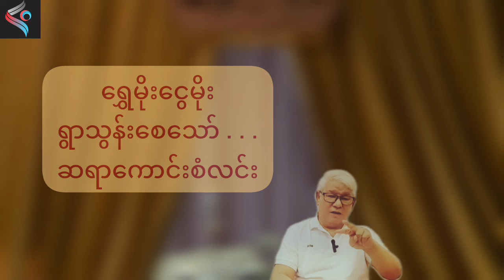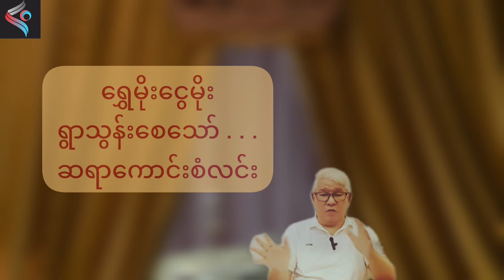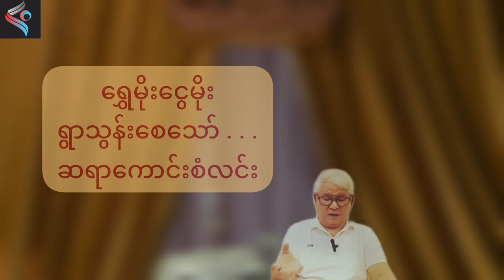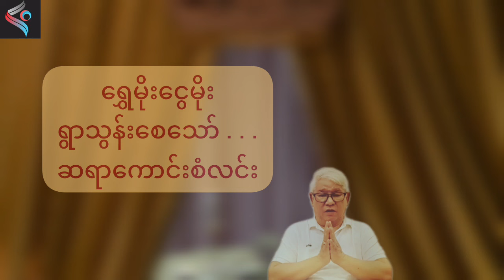ရွတ်ဖတ်သူတိုင်း ချမ်းသာစေတဲ့ မဟာဝေဒဗ္ဗမန္တာန်တော်ကြီးအကြောင်း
ရွတ်ဖတ်သူတိုင်း ချမ်းသာစေတဲ့ မဟာဝေဒဗ္ဗမန္တာန်တော်အကြောင်းကို ပရိသတ်များ ဗဟုသုတ ရစေရန်အတွက် မျှဝေပေးလိုက်ပါတယ်။